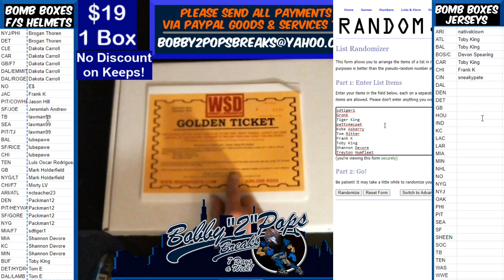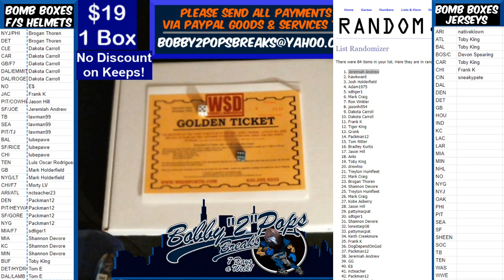10 5 20 Bomb Boxes FS Football Helmets Series end Framing Giveaway